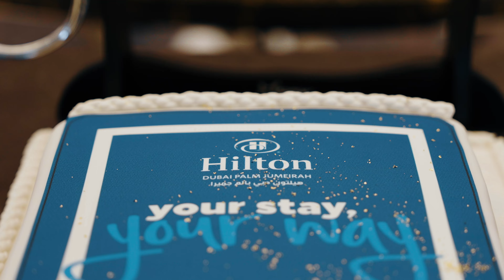Grand Opening of The Brand New Hilton Dubai Palm Jumeirah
The new pearl in the crown of the iconic Palm Jumeirah in Dubai is now open and ready to indulge you in a memorable holiday experience.

Welcome to Hilton Dubai Palm Jumeirah, where you will find luxurious relaxation for yourself and your loved ones.